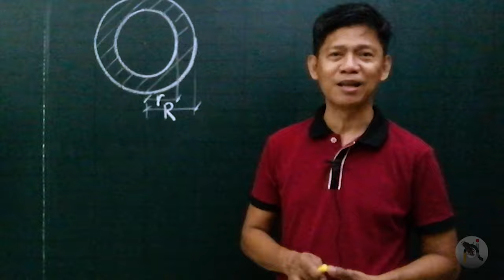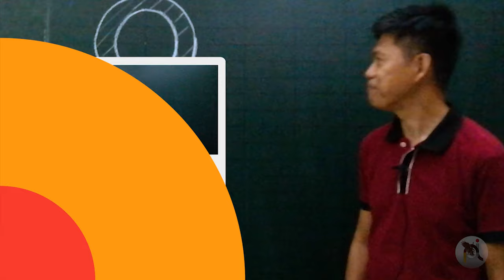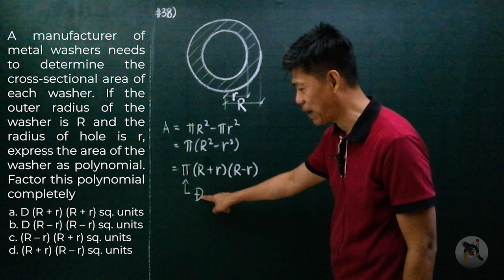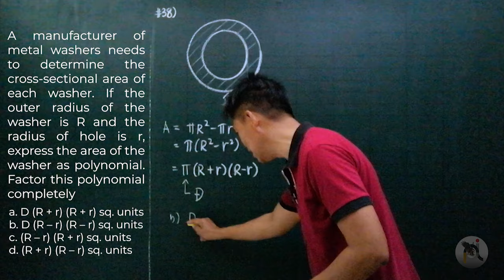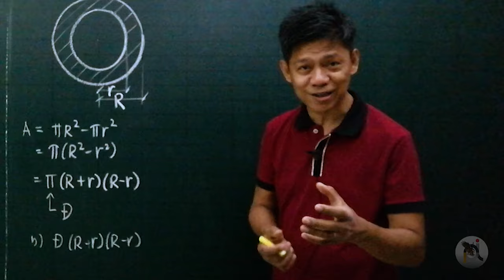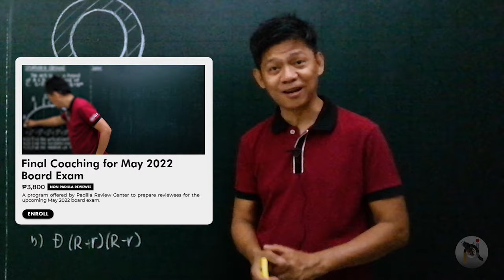How To Deal With Wrong Problems | Final Coaching Teaser for May 2022 Board Exam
In this video, Engr. Perfecto Padilla Jr. discusses how to deal with wrong problems which is part of the Final coaching program for the may 2022 civil engineering board exam. Watch the entire video by learning how!

⏱Timestamps⏱
00:00 - Intro
00:08 - Start
00:49 - Final Coaching for May 2022 Board Exam
01:04 - Discussion
03:58 - Mistyped Character?
05:05 - Offered Courses
06:02 - End